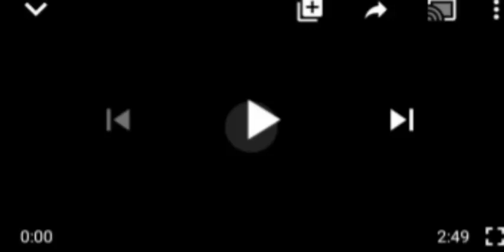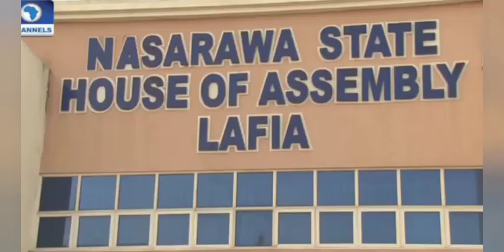BREAKING: THREE ASSEMBLY MEMBERS ESCAPE Ã$SÃS$IN@TION ATTEMPT IN NASARAWA, SEE HOW IT ALL HAPPENED.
Nasarawa House of Assembly Members